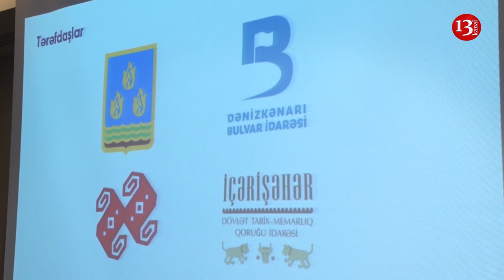İran gəmisi bizim sularda qəzaya uğradı, Rusiya Türkiyə vətəndaşlarına vizanı ləğv etdi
Salam kanal 13 efirində xəbərlərə baxırsız.Ölkəmizdə və dünyada baş verən hadisələrdən anında xəbərdar olmaq istəyirsizsə kanalımıza abunə olmağı unutmayın.Bu gün axşam saatlarında kanalımızın sosial media hesablarına hücum olunub və.200 minlik instaqram və 199 minlik feacebook hesabımız oğurlanıb.Hesablarımıza hücüm edib ələ keçirən şəxslərin adı sosial mediada Murad Hamidov və Yonos Azəridir.Əziz izləyicilər azd mediaya , bizə dəstək olmaq üçün kanalımıza abunə olun.ATƏT-in KİV azadlığı üzrə nümayəndəsi Arlem Dezir iyulun 25-də Vaşinqtonda Konqres qarşısında Azərbaycandakı müstəqil kütləvi informasiya vasitələrinin ağır durumu barədə çıxış edib.O Aəzrbaycanı müstəqil KİV-lərin səsini boğmağa son qoymağa çağırıb

İyulun 24-ü təlim-məşq uçuşları həyata keçirən zaman radardan itən Azərbaycan Hava Qüvvələrinə məxsus MİQ-29 təyyarəsinin tapıldığı bildirilir.Pilotun axtarışlarısa davam etdirilir.

Bu gün saat 14:10-da İran İslam Respublikasının bayrağı altında üzən quru-yük gəmisi Lənkəran limanı yaxınlığında qəzaya uğrayıb.FHN-nin 2 helikopteri və Dövlət Sərhəd Xidmətinin gözətçi gəmisi hadisə yerində xilasetmə əməliyyatına cəlb edilib

Azərbaycan türkiyə vətəndaşları üçün viza rejimini ləğv etdikdən sonra Rusiya da Türkiyə vətəndaşları üçün viza rejimini ləğv etdi..Rusiya ankaradan da eyni jesti gözlədiyini deyib.

“Sədərək” ticarət mərkəzinin ərazisində yanğın baş verib.Hadisə yerinə dərhal yanğınsöndürən maşınlar cəlb olunub.

Ariq xarici ölkələrdə küçələrdə gördüyünüz küçə müsiqiçilərini Bakıda da görəcəksiz. küçə sənətçisi kimi fəaliyyət göstərmək istəyənlər bu gündən Bakı Turizm İnformasiya Mərkəzinə müraciət edə bilərlər.Kastinqdən keçdikləri təqdirdə 3 ay ərzində  seçilmiş ərazilərdə bacarıqlarını nümayiş etdirə biləcəklər.